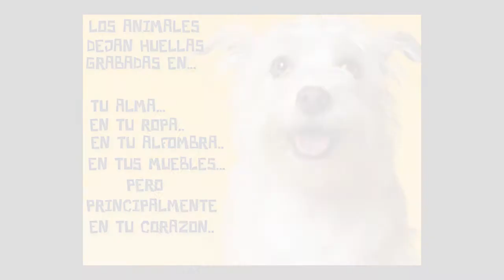Letizia Internacional - Perros Inteligentes y Hermosos Dog Happy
LETIZIA CONSTANTINI conduce LETIZIA INTERNACIONAL - ESPECIAL PERROS INTELIGENTES Y HERMOSOS. INSTAGRAM: CONSTANTINI LETIZIA     FACEBOOK: LETIZIA CONSTANTINI